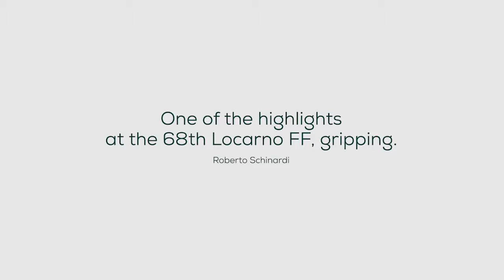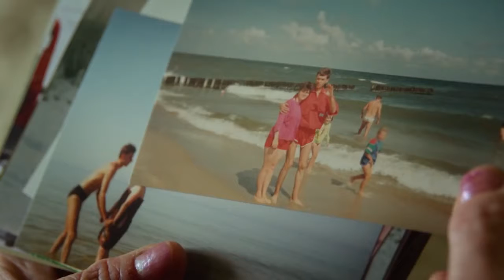Mów mi Marianna - zwiastun pl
Marianna to czterdziestoletnia atrakcyjna kobieta. Odeszła od osób, które kochała. Pozwała rodziców do sądu, bo tylko tak mogła zmienić zapis w metryce. A wszystko po to, by zmienić płeć.